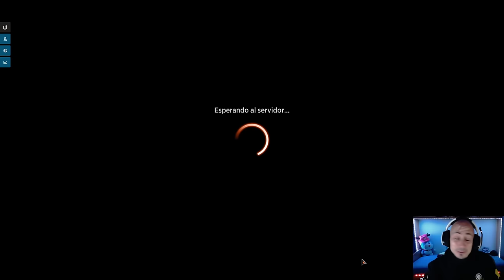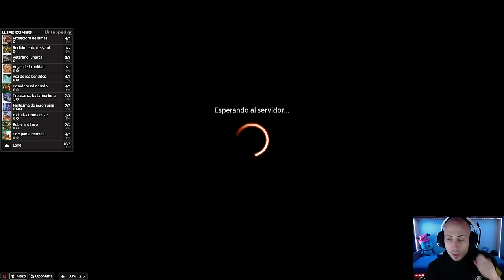A veces GANO PARTIDAS. Life Combo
Mazo
3 Veterano lunarca (MID) 27
6 Bosque (MIR) 347
4 Protectora de almas (M10) 34
4 Trelasarra, bailarina lunar (AFR) 236
7 Llanura (MIR) 331
4 Posadero adinerado (AFR) 200
4 Voz de los benditos (VOW) 44
4 Heliod, Corona Solar (THB) 18
4 Roble ardillero (MH2) 172
3 Ángel de la unidad (Y22) 2
3 Fantasma de aerorruina (ZNR) 39
4 Compañía reunida (AKR) 186
2 Recibimiento de Ajani (M19) 6
4 Brezal azotado por el viento (KTK) 248
4 Jardín del templo (GRN) 258